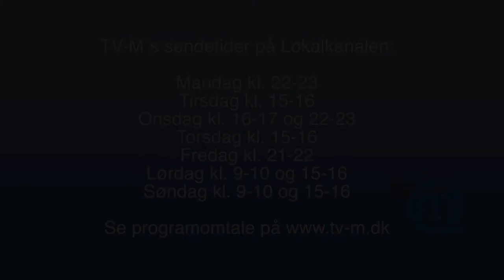TV-M: Danmark Dejligst kommer til Nykøbing F.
Her kan du se, da Rasmus Nøhr med flere, gæstede Nykøbing F. på en lille PR tur, for havefesten Danmark Dejligst.
Rasmus spillede forskellige steder i byen, bl.a. i Cafe Kaffehuset for at gøre opmærksom på arrangementet. Bagefter mødtes han med alle de frivillige hjælpere, fra byens foreningsliv, ved Middelaldercentret, hvor festivalen finder sted fredag d. 27. maj fra kl. 14.00. Vi taler med Rasmus Nøhr og den lokale ildsjæl Jane Pedersen, der har medvirket til at få festen til Nykøbing. Du kan se mere på Lokalkanalen i uge 16 bl.a mandag kl. 22.00 og tirsdag kl. 15.00, tjek program og sendetider på